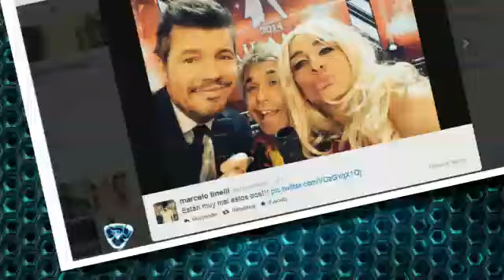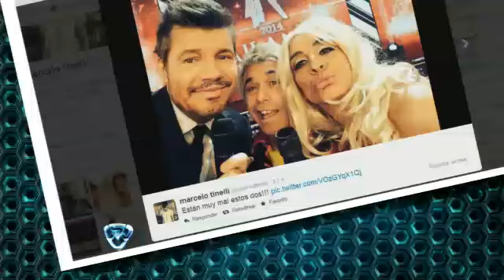anita y bicho cuarteto